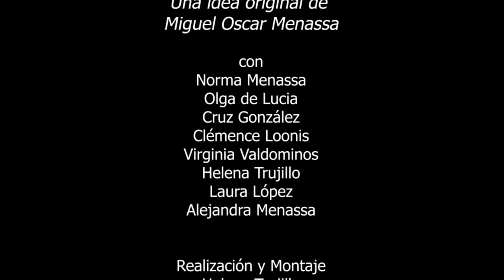203 POESÍA MÁS POESÍA: LI BAI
203 POESÍA MÁS POESÍA: LI BAI

Poesía más Poesía es una revista gratuita de poesía.